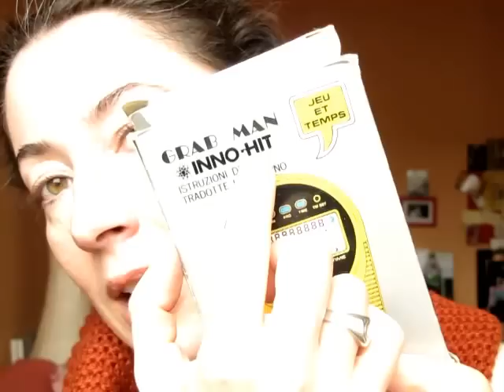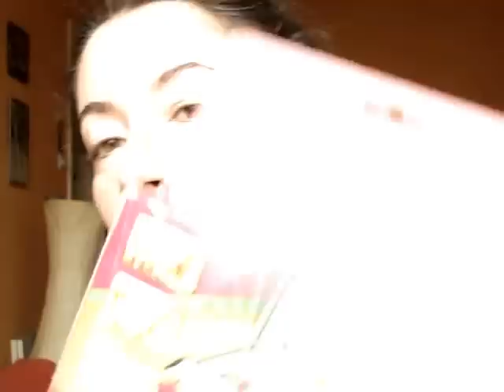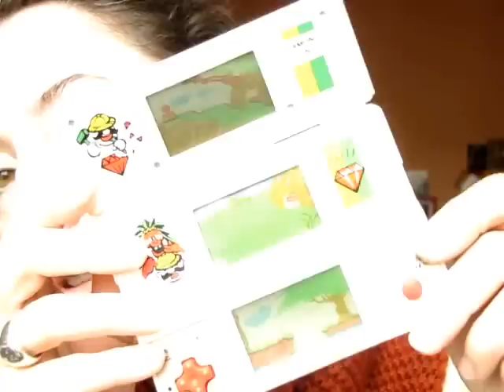UN BEL VIDEO TAG ^_____^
Molti bei discorsi che ha fatto piacere per prima a me ascoltare :D

Questo infatti è un video risalente al Marzo del 2015. Ha dunque un po' di tempo, e molte cose sono nel frattempo cambiate. Quello che però dico nel video è ancora valido, e quindi ecco qui un'ora e sedici minuti di tante belle cose ^____^.
Questo video è stato reso possibile dall'ideatore, ZushiiJewels, il cui canale è qui: